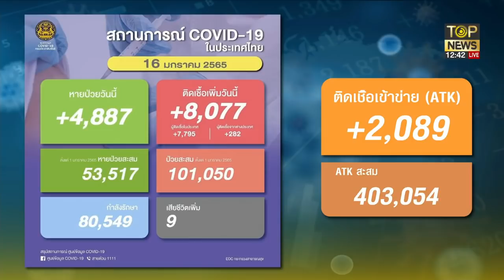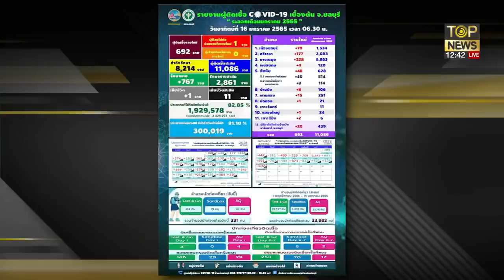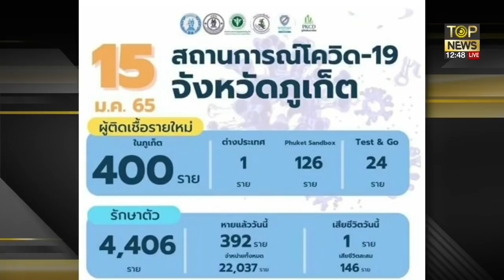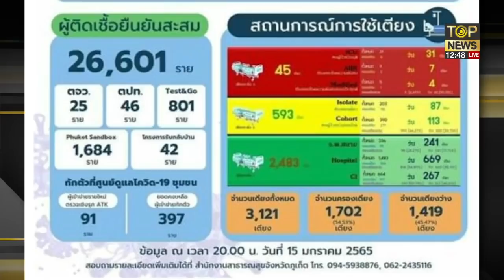สวนนงนุชใจปล้ำ จัดโปรฉีดวัคซีนครบ 3 เข็มเข้าฟรี | TOP ข่าวเที่ยง | ช่วง 2 | TOP NEWS